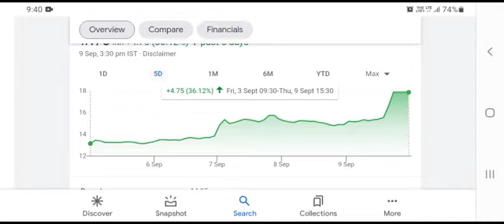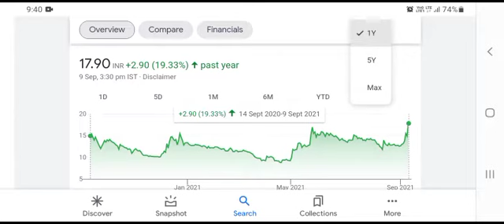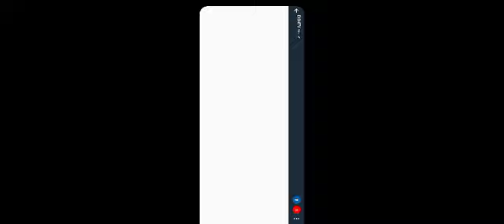dish tv share news |dish tv share latest news |dish tv share news today | dish tv share price target